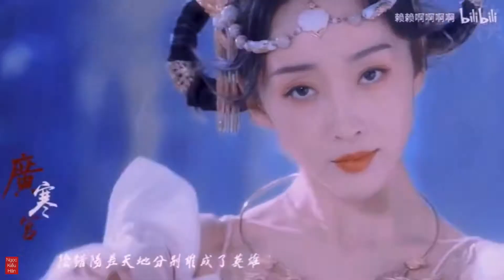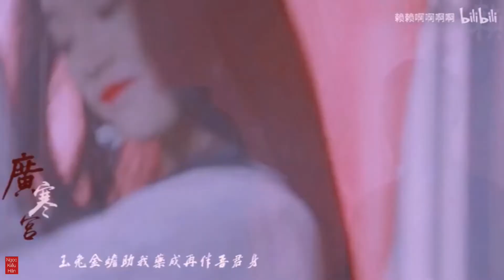Quảng Hàn Cung 廣寒宮 - Hoàn Tử U 丸子呦 | Tổng Hợp Mỹ Nhân Cổ Trang Hoa Ngữ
❃ Video Tổng Hợp Mỹ Nhân Cổ Trang Hoa Ngữ
❃ By Ngọc Kiều Hân

♪ Lyrics __________________________________________________

Bài Hát : Quảng Hàn Cung 廣寒宮 - Hoàn Tử U 丸子呦

Wǔyè shífēn yuè shàngzhī tóu shéi wèi shéi xīnténg
Yībēi zhuó jiǔ jiāo zài xīntóu shéi ràng shéi xīn lěng
Zhìshēn húlún wěiwěinuònuò hái chénghuángchéngkǒng
Yīn chā yáng cuò tiāndì fēnbié shéi chéngle yīngxióng

Guǎng hán gōngjué zhī zhōng
Suǒzhe tā de jìmò
Guì shù huā yìn ní hóng
Huǎn tā diāoliánghuàdòng

Zhǐ yuàn chén gǔ mù zhōng
Huà zuò yīsī wēnróu
Yún tāo fānyǒng cāngqióng
Shì tā yíhèn xiāngsī chóu

Yúnmǔ píngfēng huāzhú yìng yǐng shēn
Huànyǐng chéng jiǎn nàihé nú shēn bù yóujǐ jǐ fēn
Chánghé jiàn luò pòxiǎo yǔnxīng chén
Yùtù jīn chán zhù wǒ yào chéng zài bàn wú jūn shēn.